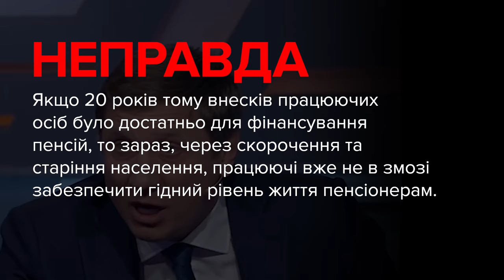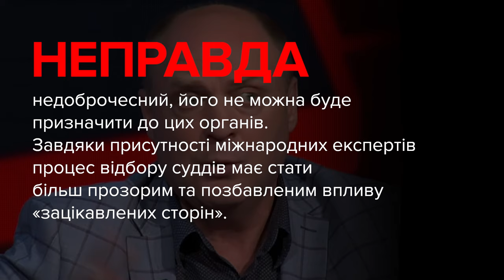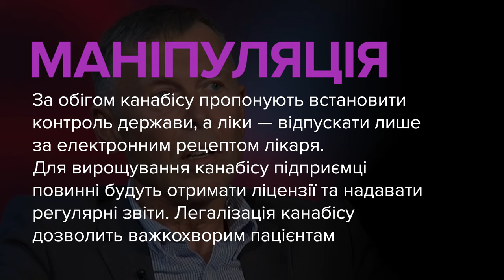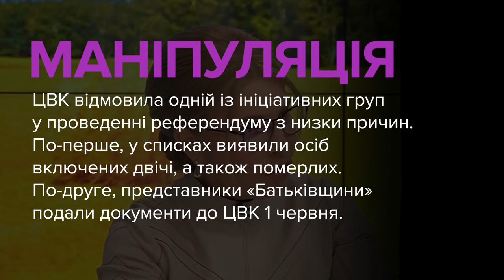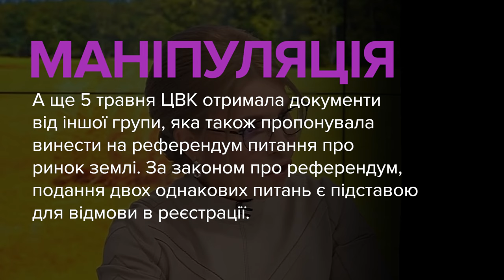Брехня від політиків. Шахов, Бурміч, Соболєв, Тимошенко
00:00 — Сергій Шахов, депутат, депутатська група «Довіра»:
«Натомість діра у Пенсійному фонді — 250 мільярдів гривень».

00:58 — Анатолій Бурміч, депутат, ОПЗЖ:
«Ось казали тут це саме, що реформа суду. Та ми передали судову владу фактично, судову гілку влади під формування і управління іноземців. Це досягнення наше?»

01:59 — Сергій Соболєв, депутат, «Батьківщина»:
«От для когось європейські стандарти — це посєви марихуани і, наприклад, це казино, які будуть тепер відкриватися в тризіркових готелях».

03:08 — Юлія Тимошенко, депутатка, «Батьківщина»:
«Коли ініціативна група, 12 тисяч людей, підписи свої поставили, прийшла в ЦВК — і ви знаєте, що в ЦВК більшість від «Слуг Народу», а є і від інших партій квоти — то коли поставили на голосування дозволити людям в Україні провести референдум проти продажу сільськогосподарської землі, в один голос всього «Слуги Народу» переламали ситуацію і виступили проти проведення референдуму».